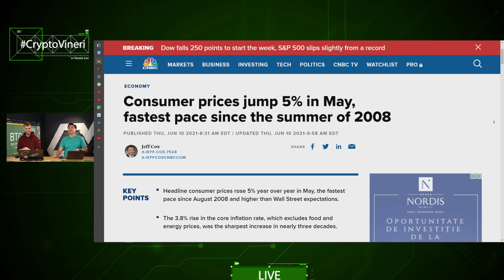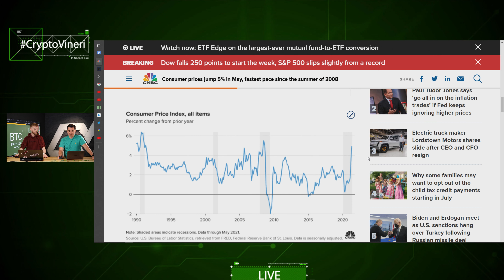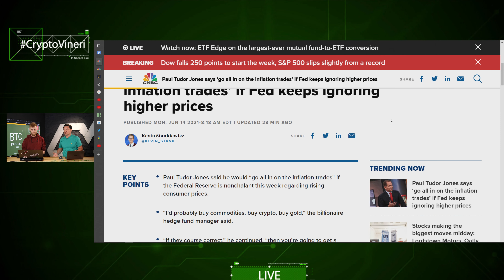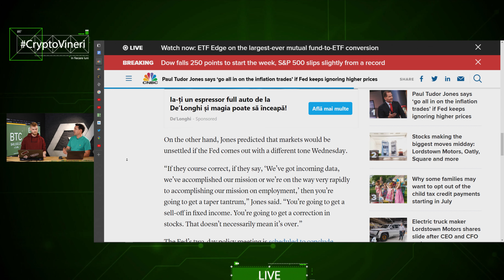Inflația atinge cote record. Sfatul lui Paul Tudor Jones - CryptoBucăți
!!! Acest tip de conținut este orientat către persoanele care nu au răbdare sau timp să urmărească live-urile CryptoVineri de la început până la sfârșit și doresc să afle doar anumite informații. Astfel aducem oameni noi aproape de comunitatea CryptoVineri care ne-a cerut în repetate rânduri o soluție de acest fel !

În urma propunerii CVIP-001 comunitatea a stabilit ca secvențele decupate din live-uri să fie mai atent tăiate. Acesta este prima livrare în care se aplică.